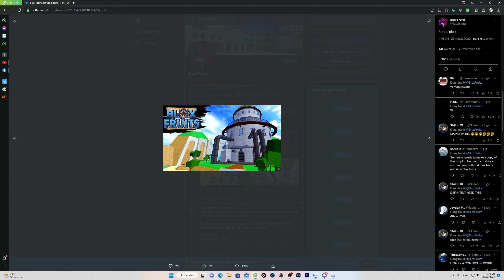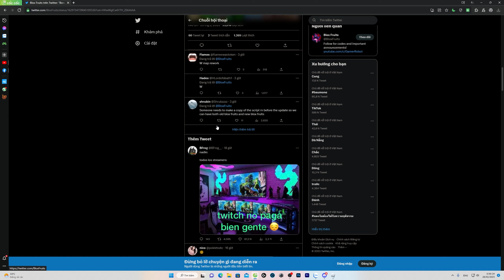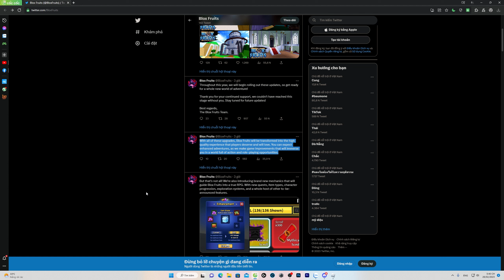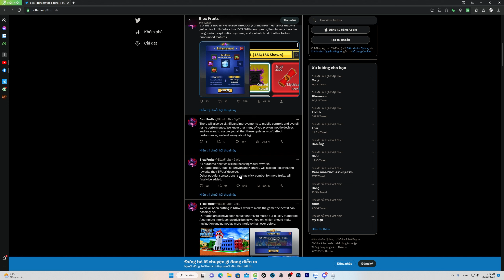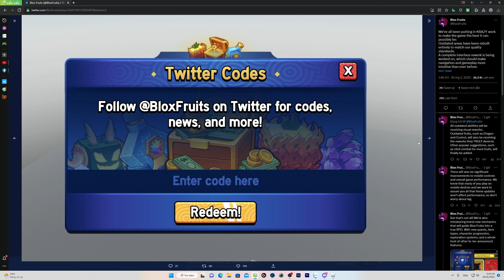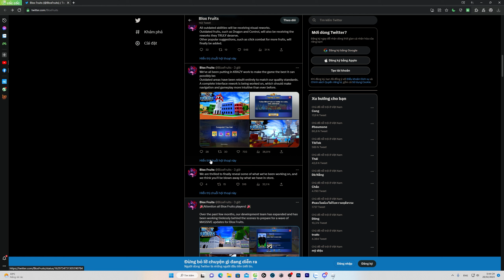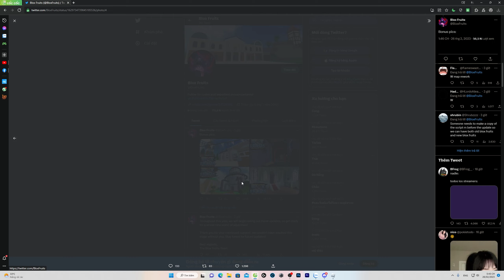Blox Fruits - Hé Lộ Big Update Thây Đổi Toàn Bộ Cách Chơi Game Có Thể Nấng Cấp DF ? | Roblox